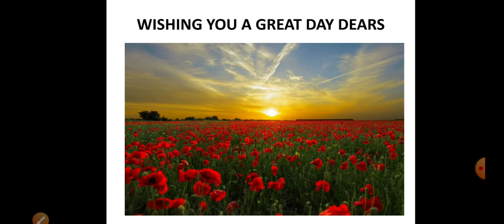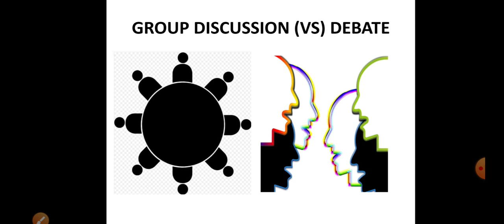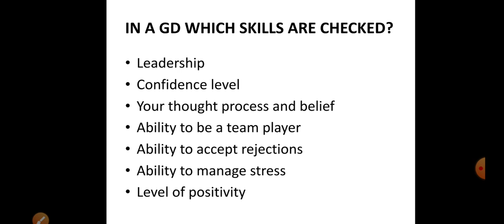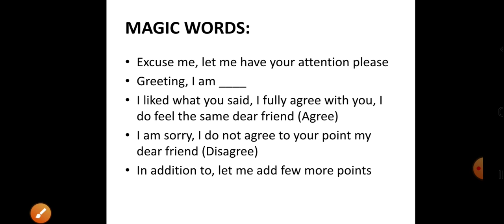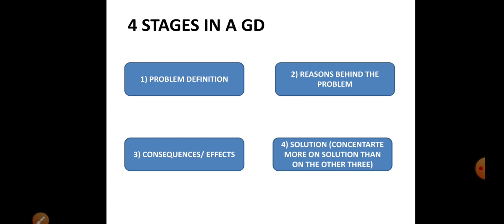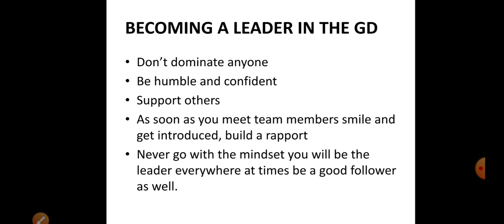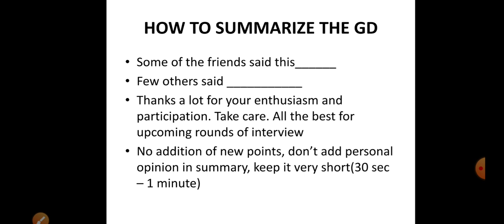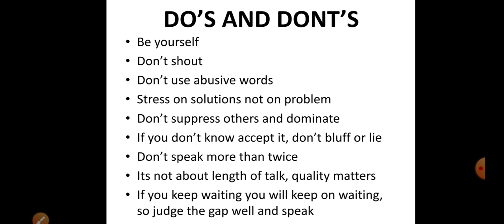Group discussion rules and tips